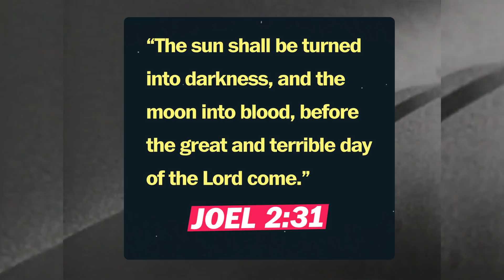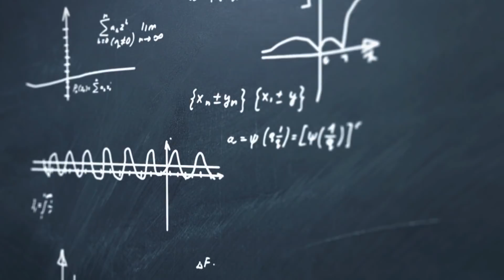How did people view solar eclipses in the past?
Capital Weather Gang's Angela Fritz takes us back in time to show how mankind has reacted to eclipses over thousands of years.